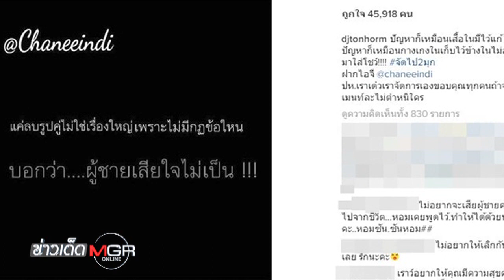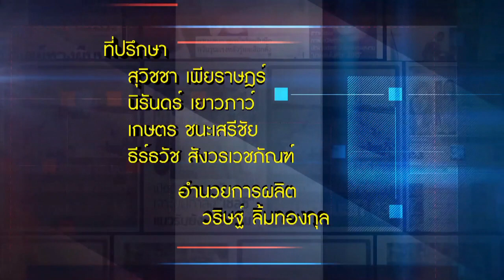ข่าวเด็ดแมเนเจอร์ 01/03/2560 สนไหม! มิตซูบิชิ เปิดตัว Eclipse Cross รถแบบ SUV 2/2